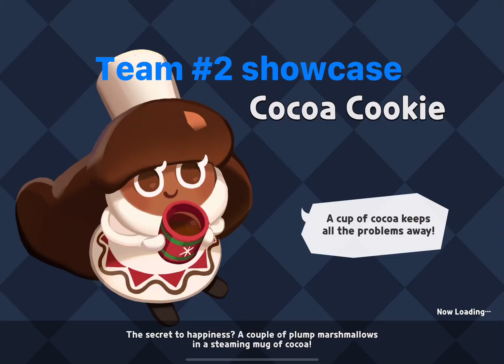World 13 progression guide